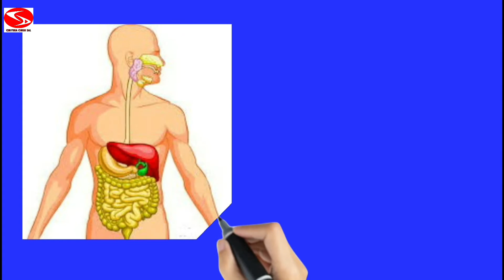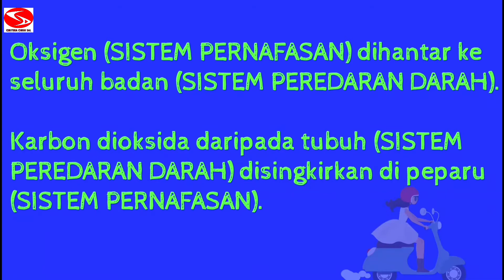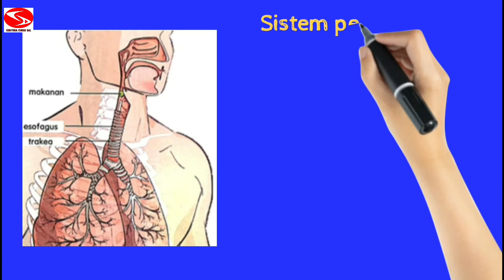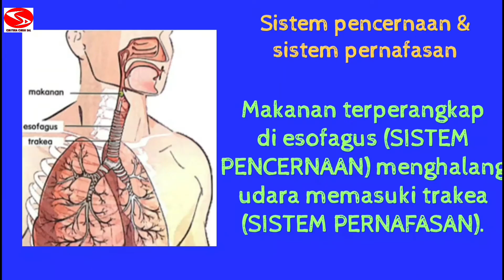SAINS TAHUN 5 Perkaitan Antara Sistem Tubuh Manusia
Subjek: Sains
Tahun: 5
Tema: Sains Hayat (Manusia)
Tajuk: Perkaitan antara sistem dalam tubuh manusia
Standard Kandungan: 2.3 Perkaitan antara Sistem dalam Tubuh Manusia
Standard Pembelajaran: 2.3.1 Menjelaskan melalui contoh perkaitan antara sistem dalam tubuh manusia.